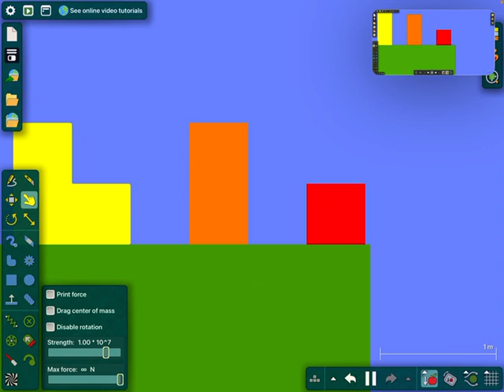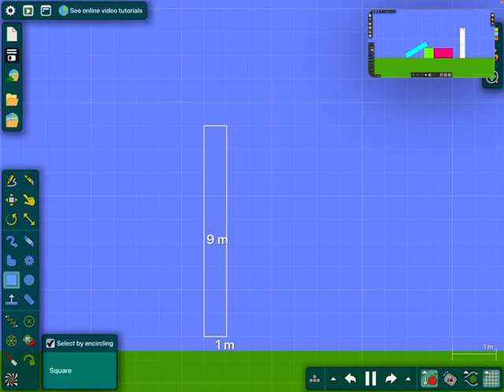The Hole 6